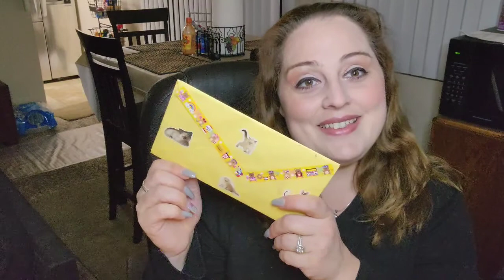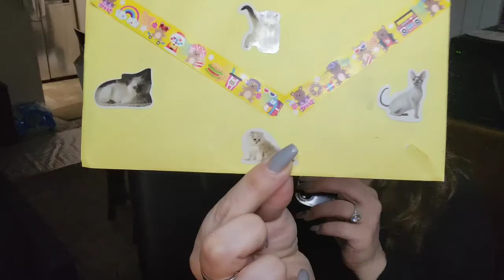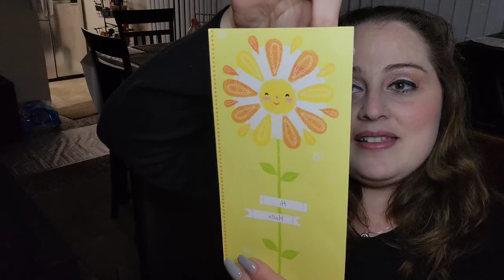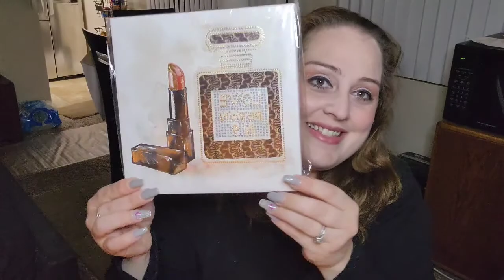FRIEND MAIL-BLESSINGS FROM FELLOW YOU-TUBERS -MONEY SAVING MEGAN 3/26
FRIEND MAIL-BLESSINGS FROM FELLOW YOUTUBERS- MONEY SAVING MEGAN 3/26

money saving megan. friend mail. dollar tree. shein. unboxing. friendmail

I'm a mom of 3 one girl and 2 boys.
I love to shop and get that bang for my buck. Huge shout-out to Couponing for a cause for all of her amazing content and Sway to the 99 both great friends!

YOU MAY FOLLOW ME IN INSTAGRAM:  @money_savingmegan

MAILING ADDRESS:
92711

🐬🐬USE MY REWARDS CODE TO EARN GIFT CARDS- SCAN YOUR RECEIPTS AND SAVE MONEY:

Turn your grocery receipts into gift cards with Fetch Rewards. It’s super easy. Just click the link below and you’ll get $2 in points when you snap your first receipt.